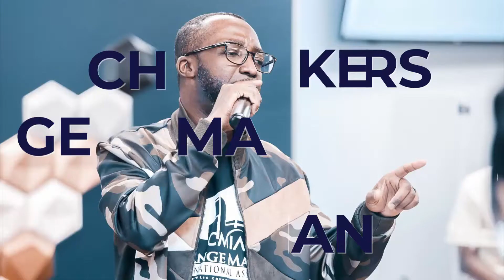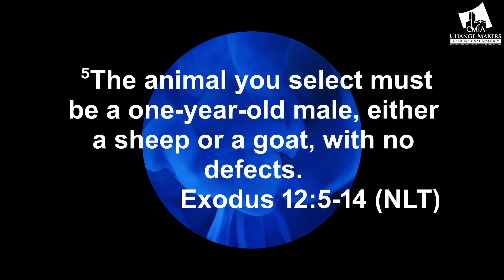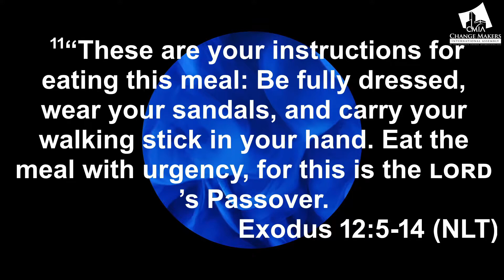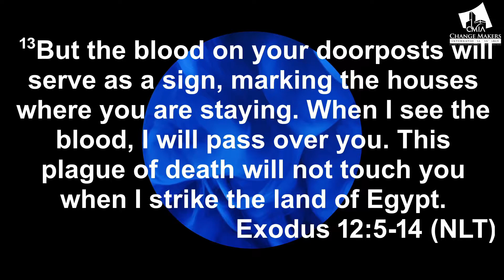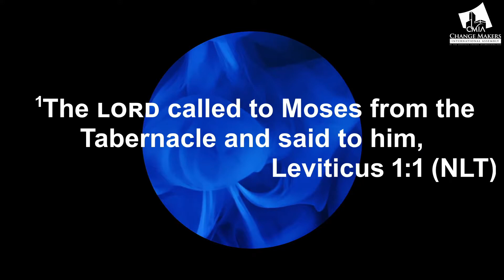The Power of the Communion | Nana Kweisi Bediako | CMIA Online Service | Oct 4, 2020 (Abridged)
Welcome to CMIA Online Service. Thanks for joining us. Please complete this Connect Card so we can connect with you especially if this is your first time joining us or if you got saved during this message

THE PURPOSE OF CMIA IS:
To intentionally bring people of all nations to Christ and systematically shepherd their holistic development.
To create an environment where people from all nations will have an equal opportunity to worship and exercise their God given gifts and ministries, irrespective of race, culture and nationality.

2) Text any amount to "84321" to get started
4) Download the "ChurchCenter" app; Use zip code 07026 to find CMIA